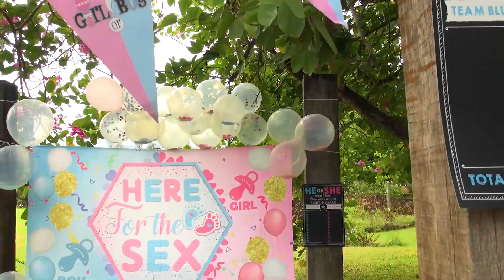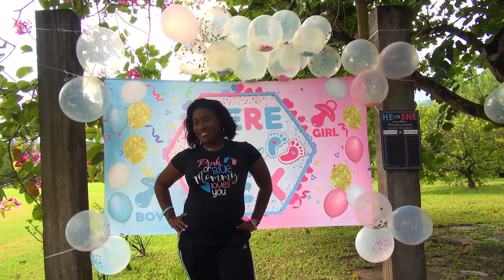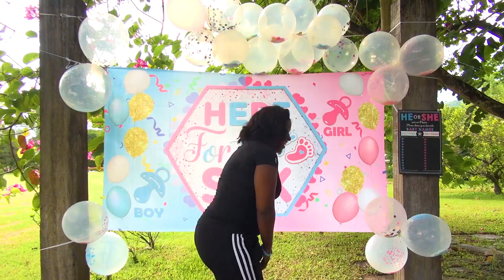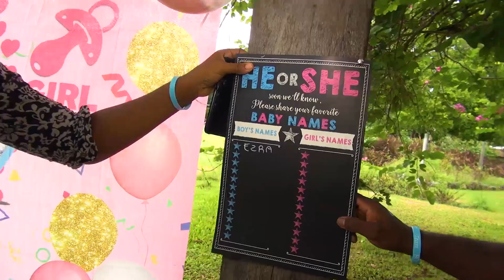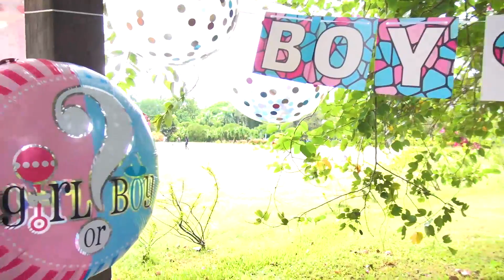BIG REVEAL! Hanefah & Errol baby gender reveal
We are an online-based company that specializes in personalization, videography, video editing, live streaming, graphics designing, Computer Repairs, Web development, and many more.